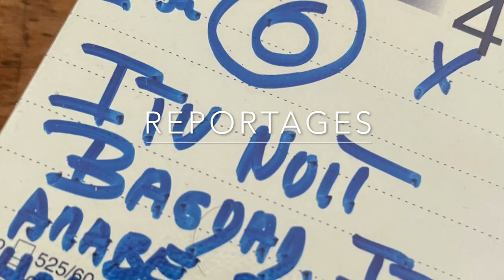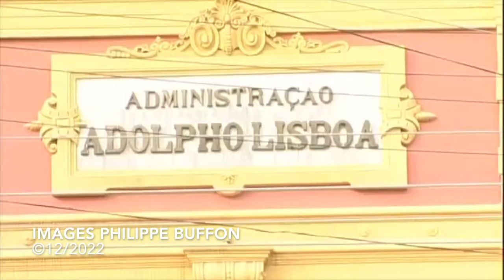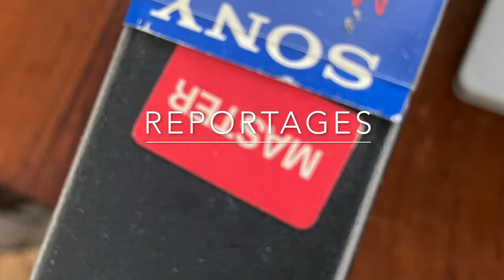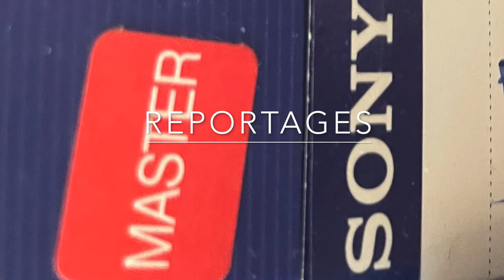Manaus Capitale de l'Amazonie 1er épisode